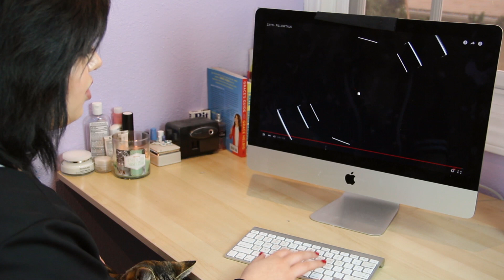ZAYN MALIK- PILLOW TALK **REACTION**